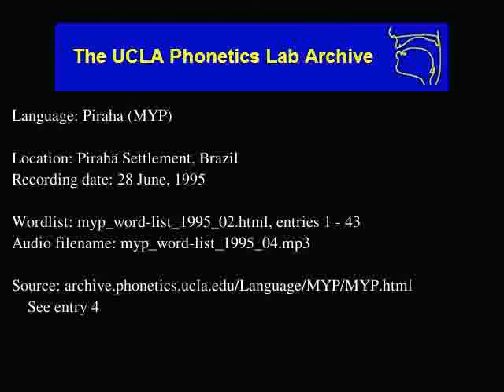Pirahã audio: myp_word-list_1995_04